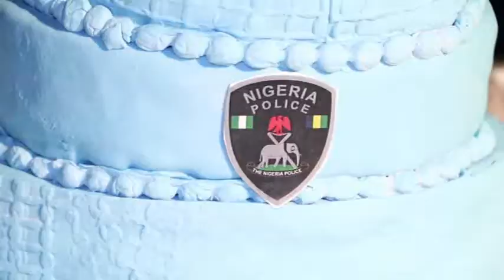SOJ BIRTHDAY PARTY WITH SAHEED OSUPA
Birthday Party Of A Police Officer SOJ With King Dr. Saheed Osupa